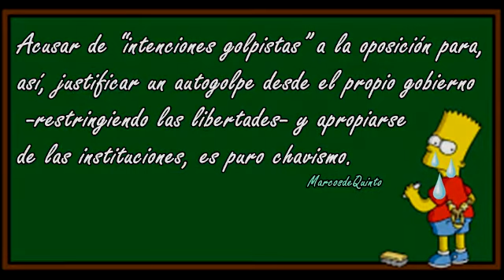Pablo Iglesias, crisis y excepcionalidad. Cierre al salir señoría.